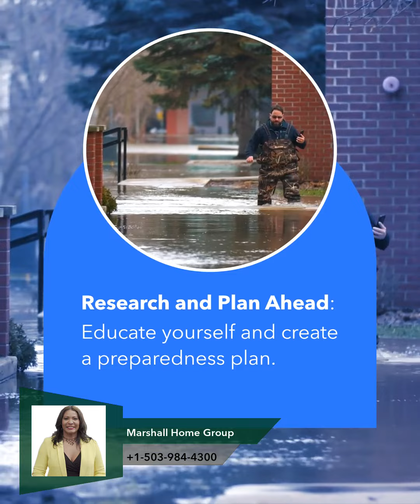Prepare for the Hurricane Season